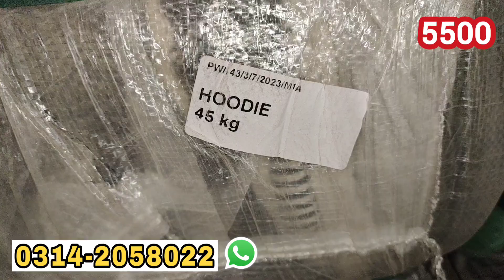Men Winter Hoodies | Men Hood Upper | Shershah | Wholesaling | Ibrar Ahmed Official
Today i Will Show Men Winter Hoodies | Men Hood Upper | Shershah | Wholesaling | Ibrar Ahmed Official